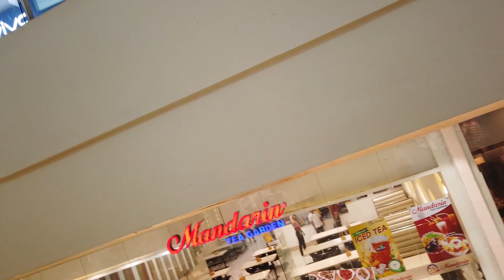Day Out at KCC Mall De Zamboanga! 📸 Photoshoot at Olympio + Iced Coffee Stop at SM 🧋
Hey guys! 🌞 Spent the day with my friend at KCC Mall De Zamboanga, where we kicked things off with her photoshoot at Olympio—she looked amazing! After the shoot, we headed over to SM for my favorite treat: iced coffee! 🧋 Join us as we explore the mall, capture some fun moments behind the scenes, and relax with a quick coffee break before heading home. It was such a fun and chill day—hope you enjoy tagging along! 😊

Thank you for visiting and watching my humble and simple video.